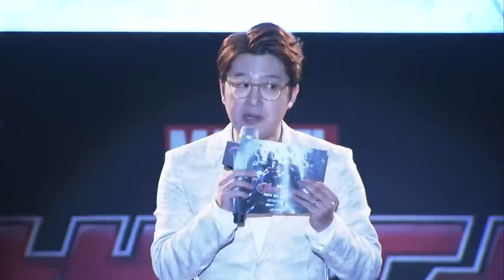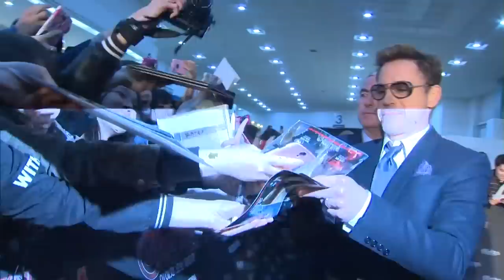Avengers Age of Ultron Korea Fan Event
Avengers Age of Ultron Korea Fan Event with Claudia Kim, Robert Downey Jr, Chris Evans, Mark Ruffalo & Joss Whedon.

Starring Robert Downey Jr., Scarlett Johansson, Chris Hemsworth, Mark Ruffalo, Chris Evans, Jeremy Renner, Aaron Taylor Johnson, Elizabeth Olsen, James Spader, Paul Bettany, Idris Elba, Cobie Smulders, Tom Hiddleston and Samuel L Jackson. Directed by Joss Whedon. Producer: Kevin Feige.

Marvel Studios presents “Avengers: Age of Ultron,” the epic follow-up to the biggest Super Hero movie of all time. When Tony Stark tries to jumpstart a dormant peacekeeping program, things go awry and Earth’s Mightiest Heroes, including Iron Man, Captain America, Thor, The Incredible Hulk, Black Widow and Hawkeye, are put to the ultimate test as the fate of the planet hangs in the balance. As the villainous Ultron emerges, it is up to The Avengers to stop him from enacting his terrible plans, and soon uneasy alliances and unexpected action pave the way for an epic and unique global adventure.

Marvel’s “Avengers: Age of Ultron” stars Robert Downey Jr., who returns as Iron Man, along with Chris Evans as Captain America, Chris Hemsworth as Thor and Mark Ruffalo as The Hulk.  Together with Scarlett Johansson as Black Widow and Jeremy Renner as Hawkeye, and with the additional support of Samuel L. Jackson as Nick Fury and Cobie Smulders as Agent Maria Hill, the team must reassemble to defeat James Spader as Ultron, a terrifying technological villain hell-bent on human extinction. Along the way, they confront two mysterious and powerful newcomers, Wanda Maximoff, played by Elizabeth Olsen, and Pietro Maximoff, played by Aaron Taylor-Johnson, and meet an old friend in a new form when Paul Bettany becomes Vision. Written and directed by Joss Whedon and produced by Kevin Feige, Marvel’s “Avengers: Age of Ultron” is based on the ever-popular Marvel comic book series “The Avengers,” first published in 1963. Get set for an action-packed thrill ride when The Avengers return in Marvel’s “Avengers: Age of Ultron” on April 24, 2015.